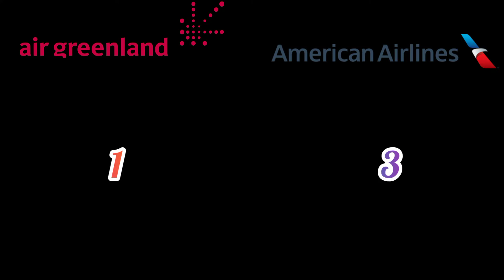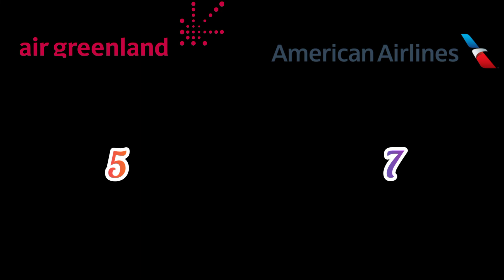🇬🇱 Air Greenland VS 🇺🇸 American Airlines 2022 Airline Comparison